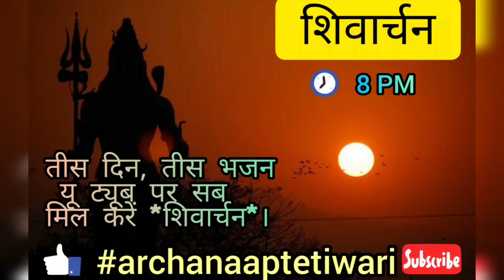2024 Latest Shiv Bhajan || शिवार्चन द्वितीय || सावन माह विशेष || Archana Apte Tiwari